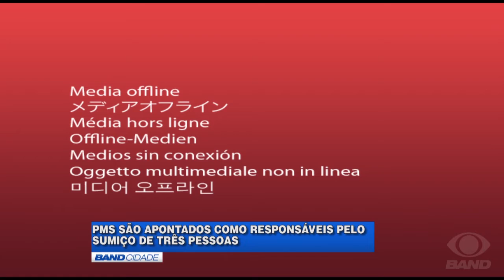Policiais militares podem estar envolvidos em sumiço de 3 pessoas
A Polícia Civil ouviu, nesta quinta-feira, 3, os policiais militares apontados de envolvimento no desaparecimento de três homens no último fim de semana na zona norte.